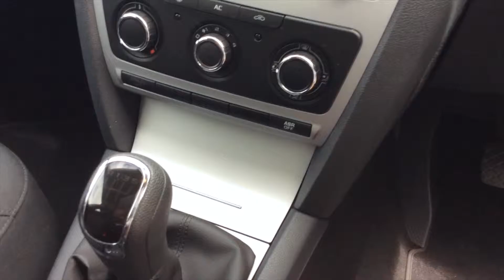2012 Skoda Octavia 1.6 TDI SE VN62 AYE at St Peters Suzuki Worcester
Here is our video of a 2012 Skoda Octavia 1.6 TDI SE we have in stock at St Peters Suzuki Worcester. It features air conditioning, cloth interior, extra storage, and more.